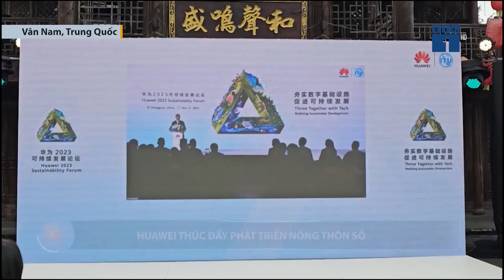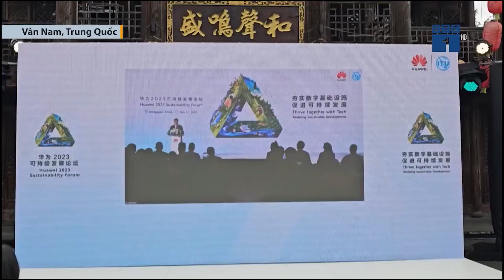Huawei thúc đẩy phát triển nông thôn số | SỐNG KẾT NỐI VTC1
SKN | Huawei thúc đẩy phát triển nông thôn số

Ngày 21/11, Tập đoàn Huawei Trung Quốc chính thức khởi động Hội nghị phát triển bền vững Huawei 2023 tại Thâm Quyến, Trung Quốc với 4 điểm cầu trực tuyến trên thế giới. Ngay sau đây, phóng viên Minh Hoàn hiện đang có mặt tại 1 trong 4 điểm cầu trực tuyến sẽ cho chúng ta thông tin rõ hơn về sự kiện này!